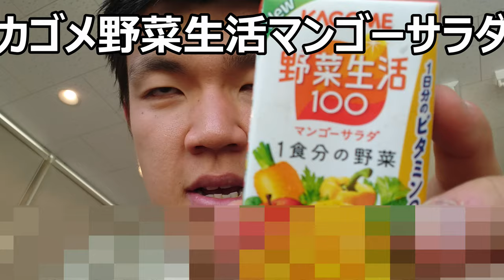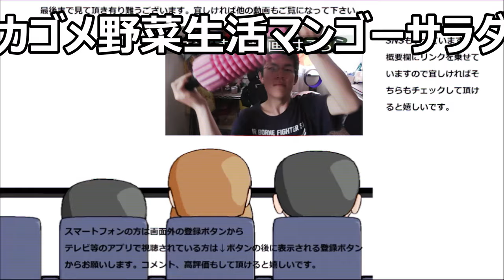カゴメ野菜生活マンゴーサラダのマンゴーが何か物足りない……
カゴメ野菜生活マンゴーサラダを飲んでみましたが、マンゴーが何か物足りないですね……コンビニの濃厚マンゴーに慣れすぎたかな……
贈り物は此方まで↓
〒153-0042